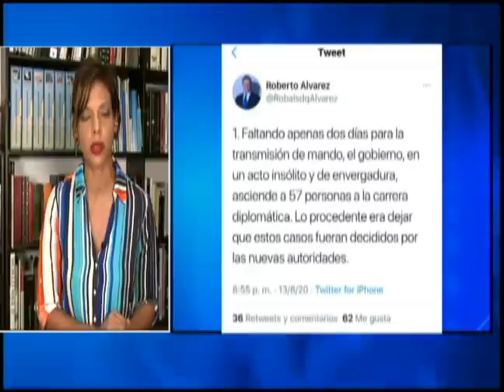Comentarios: Poco prudente y delicado el asenso a 57 personas a la carrera diplomatica.